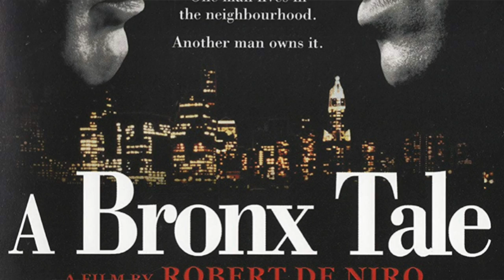Films With Tron ft. Lionel Davis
Welcome to films with Tron on this episode we sat down with Casanova and talked about the hit Netflix film “the Irishman”. We talk about the film’s visuals, script, directing and one of a kind cast!

Be sure to like. And leave a Comment of the next film you want Tron to review!